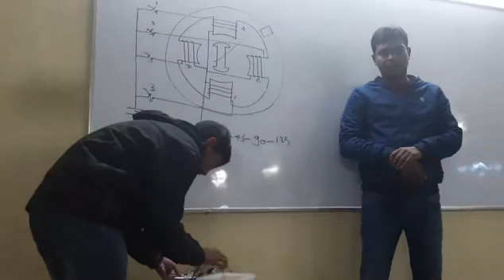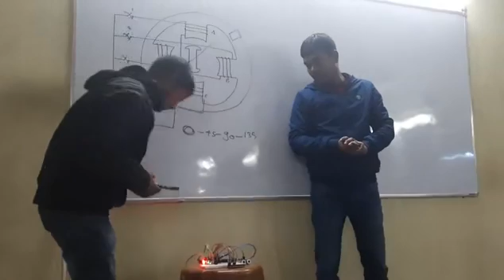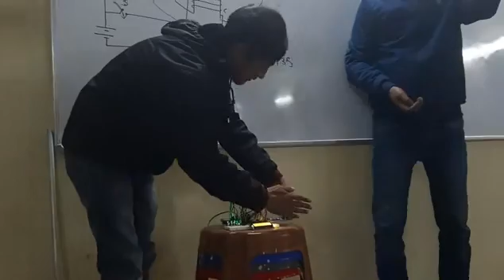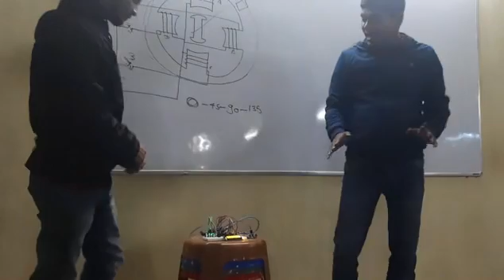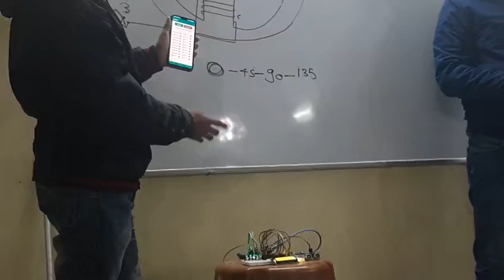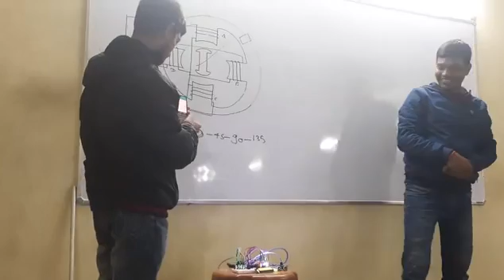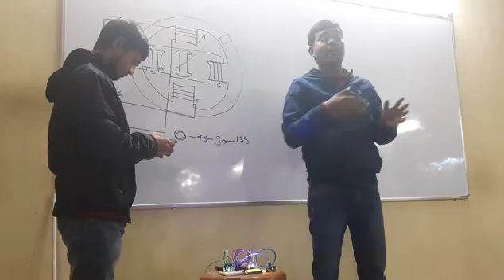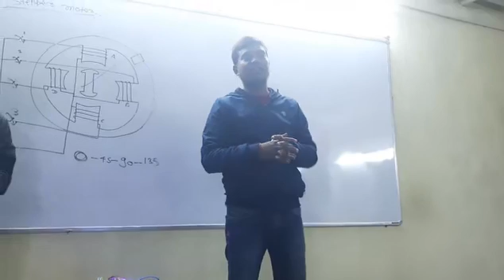पूर्णिया के कुंदन ने बनाया एक बेहतरीन सुरक्षा युक्ति।